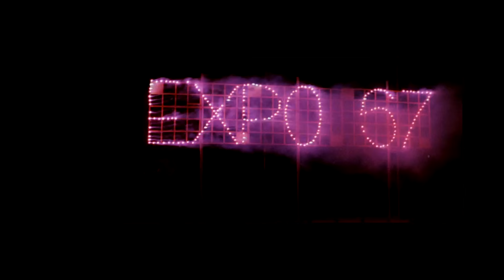The SM Corporation - Hammer (The Person Mix)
TREVOR JACKSON (METAL DANCE/NTS): 'Wasn’t aware of the band, really great!'
TIM SWEENEY (BEATS IN SPACE): 'These are great. Thanks for sending over!'
JG WILKES (OPTIMO): 'Hammer Dub is really special + Great Lakes Mystery version is f*ckin' Killer!'
VERONICA VASICKA (MINIMAL WAVE): 'This sounds great! looking forward to hearing all the material'
PHILIP SHERBURNE (PITCHFORK): 'Remixes sound great'

iTunes & many more.

Special limited edition release with cassette, pin badge set, bonus cd, 12" vinyl & bonus OST download